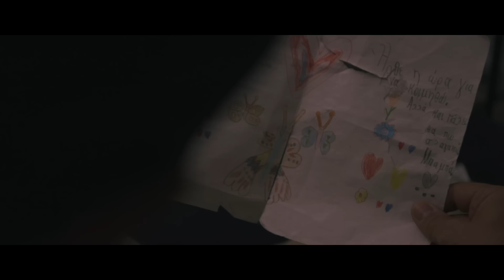Δημήτρης Μπάσης - Τρελός (Official Video Clip HD)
Βρείτε το album "Δημήτρης Μπάσης - Τι Τα Θέλεις" σε όλες τις ψηφιακές πλατφόρμες

Σκηνοθεσία:  Θωμάς Χρυσοχοΐδης (Thomas Chrisohoidis, Cinematography - Photography)

PRESS RELEASE:

Άραγε, ποιος να είναι ο «Τρελός» στις μέρες μας; Η απάντηση έρχεται μέσα απ’ τους στίχους, τη μελωδία, τις εικόνες: Εγώ, εσύ, ο καθένας μας, το κάθε τι…

Ο «Τρελός» του Νίκου Αναγνωστάκη και του Ανδρέα Κατσιγιάννη, μπορεί να είναι η ανεργία, η μετανάστευση, φτώχεια, η ρύπανση, οι ματιές που κόβουν σαν ξυράφι, ο φόβος, ο πνιχτός και άφιλος αγέρας, που περιβάλει τις ζωές μας.

Και την ίδια στιγμή ο αγώνας του καθημερινού ανθρώπου να επιβιώσει σε αυτό το γκρίζο περιβάλλον, να αγαπήσει και να αγαπηθεί, να μοιραστεί συναισθήματα, στιγμές, να βρει βήμα και στήριγμα για το μετά.

Όλα αυτά και άλλα ακωδικοποίητα που ο λόγος του Αναγνωστάκη σκιαγραφεί μαεστρικά και υπογραμμίζει μελωδικά ο Κατσιγιάννης, αναδεικνύονται εύστοχα μέσα από την σκηνοθετική ματιά του Θωμά Χρυσοχοΐδη.

Λίγες φορές η αντιστοιχία εικόνας και τραγουδιού συγχρονίστηκε σε ένα τόσο καίριο και αρμονικό αποτέλεσμα.

Ο εφιάλτης της αρχής του Δημήτρη Μπάση αναστέλλεται με το φεγγοβόλημα της ελπίδας στο τέλος της ιστορίας.

Για την ερμηνεία του, κάθε σχόλιο, μάλλον περιττεύει…

ΤΡΕΛΟΣ - ΔΗΜΗΤΡΗΣ ΜΠΑΣΗΣ
Στίχοι: ΝΙΚΟΣ ΑΝΑΓΝΩΣΤΑΚΗΣ